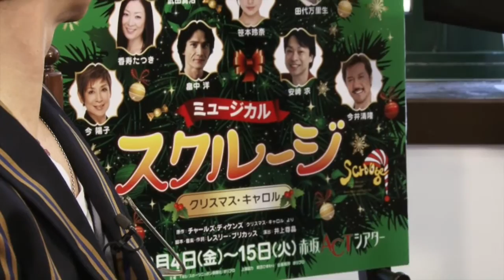市村正親さんからコメントが到着！